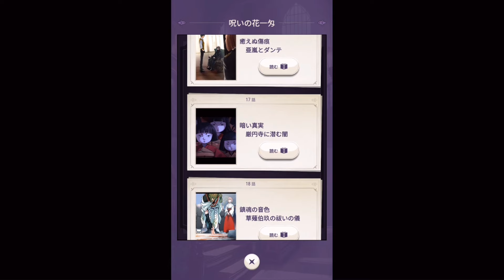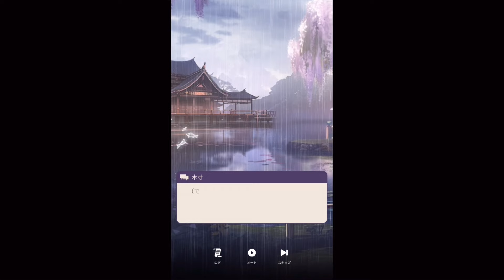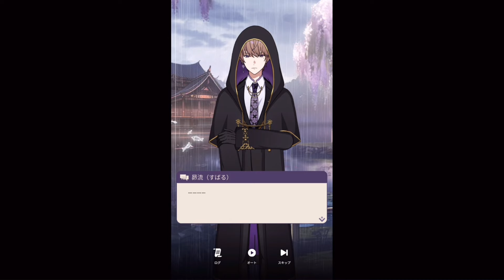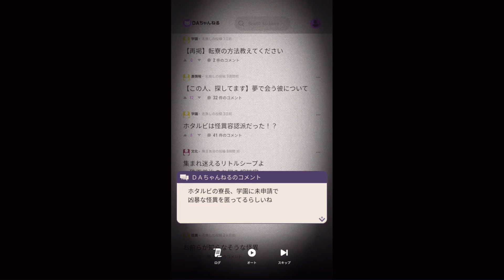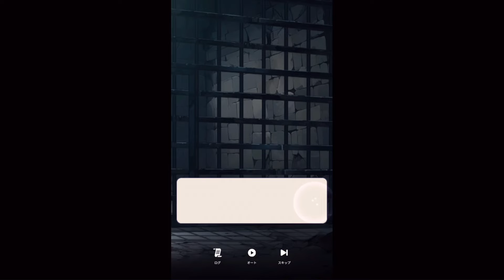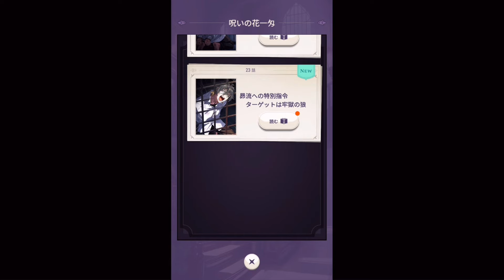霧に隠された秘密、ダークウィックの闇【東京ディバンカー】#40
スコドンは少し鈍感な人って意味らしいです。
少少鈍鈍少鈍鈍（すこすこどんどんすこどんどん）♪